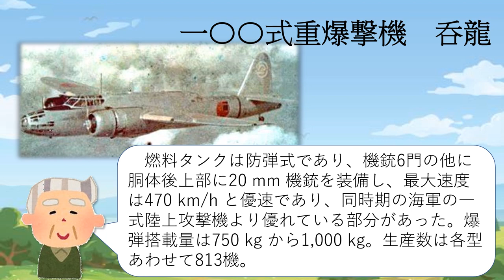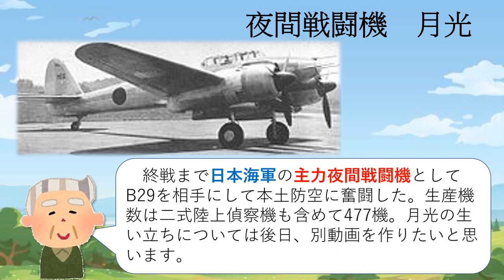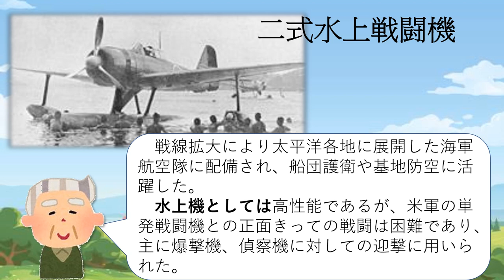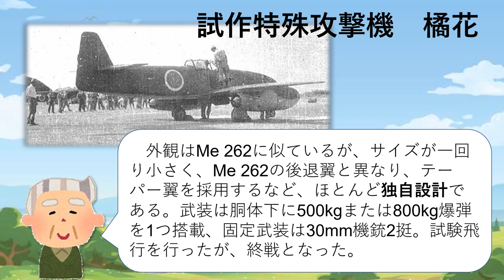これは知らなかった!! 中島飛行機 その2 Nakajima Aircraft 2